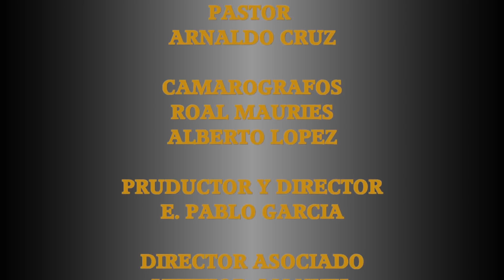ENTREVISTA PASTOR ARNALDO CRUZ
Presentamos una Gran Entrevista al Evangelista Pr. Arnaldo Cruz, realizado por nuestro Ministerio TV Tu mundo con la ayuda de la Entrevistadora Irma y testimonios vivencias del Pastor